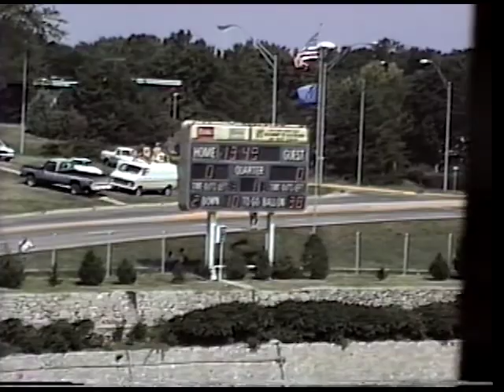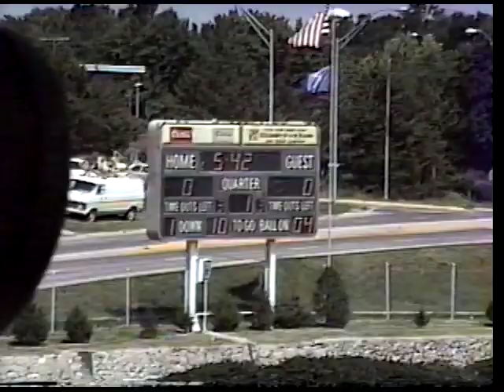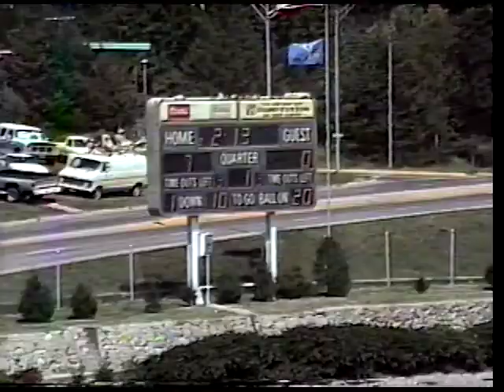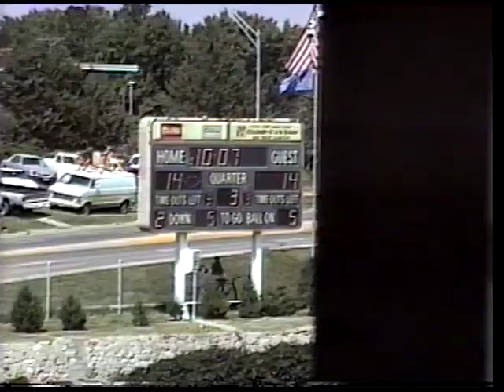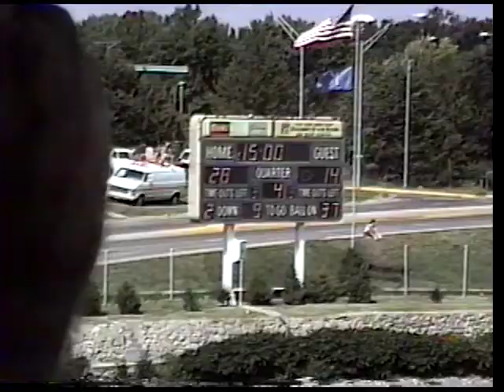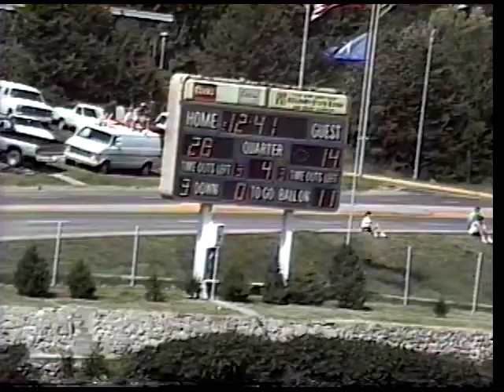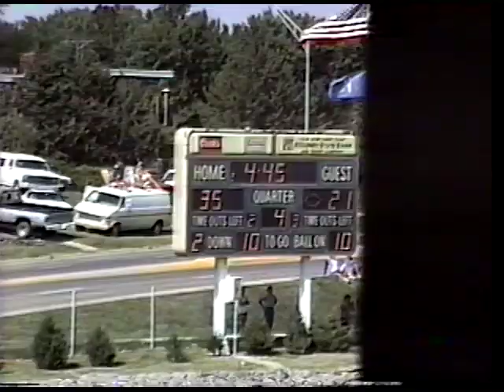Football: South Dakota State at Nebraska Kearney (09-01-1990)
Coach film of the South Dakota State at Nebraska Kearney football game from Sept. 1, 1990, in Kearney, Neb.